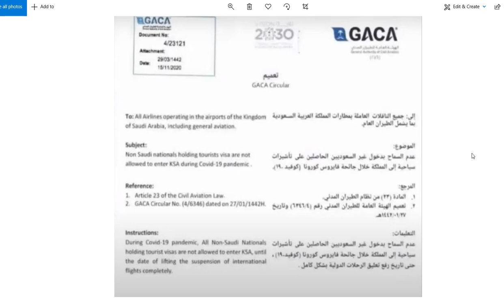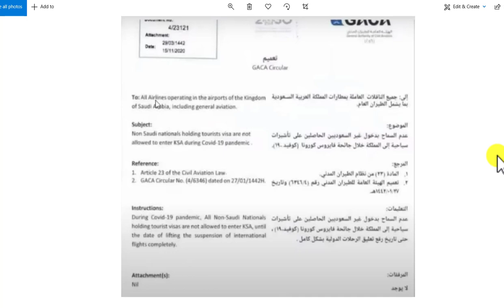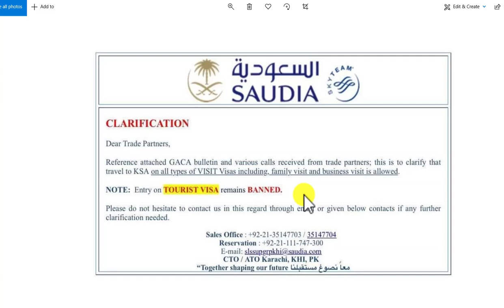Family Visit Visa Banned in Saudi Arabia GACA Issued a circular What is reality of GACA circular